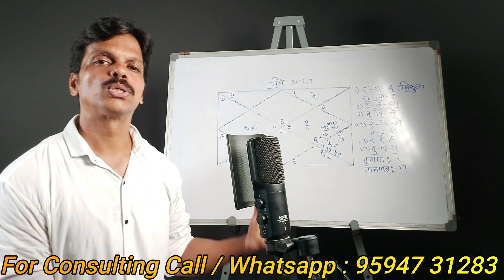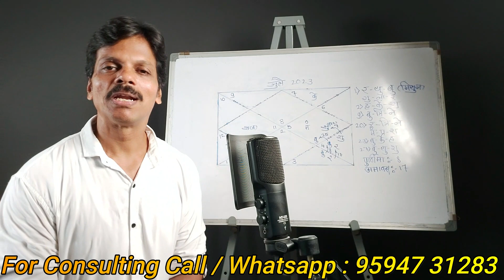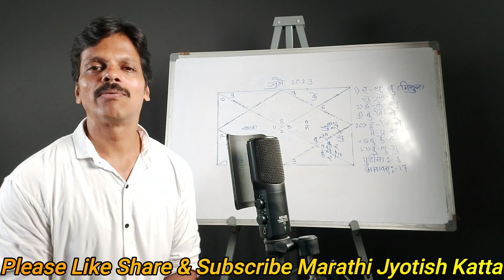Vrischik Rashifal July 2023